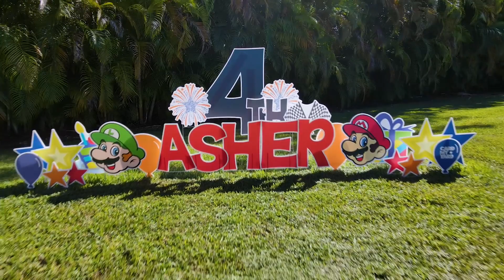4K Drone Footage - Miami, FL - Mario Themed Birthday Party